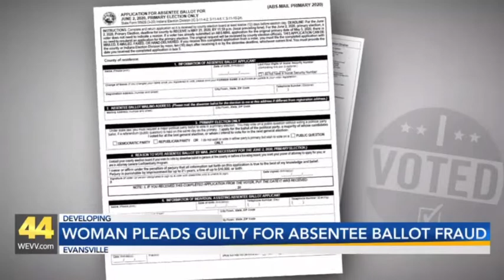Evansville Woman Pleads Guilty to Felony Absentee Ballot Fraud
Janet Reed was accused of mailing out hundreds of absentee ballot applications pre-marked for the Democratic Party.